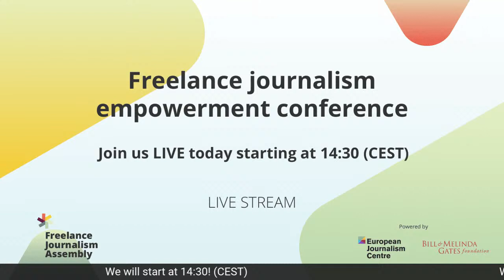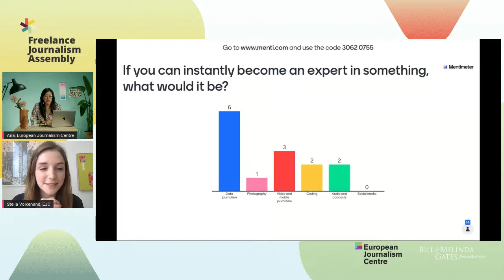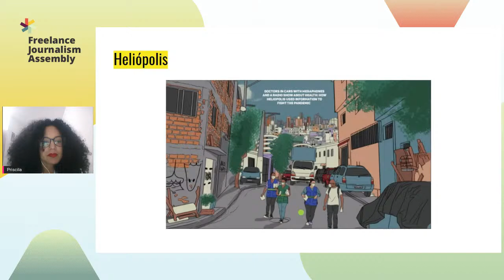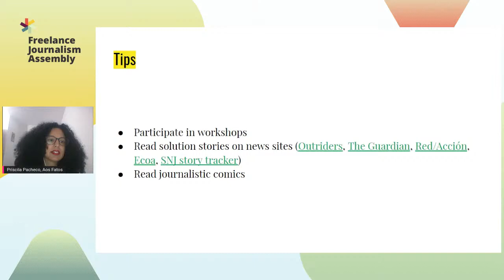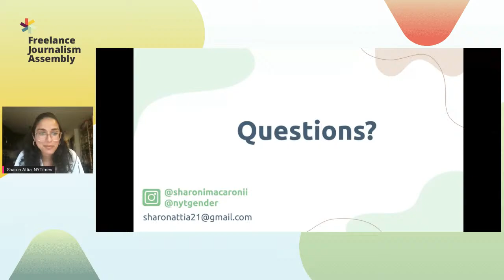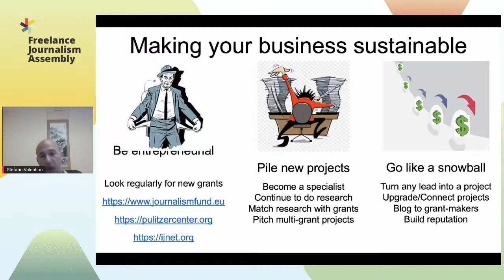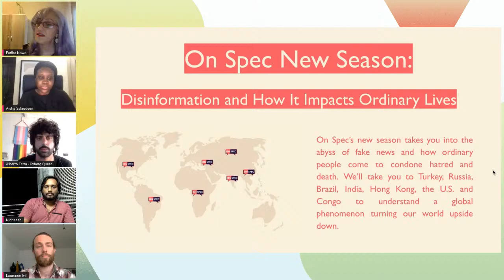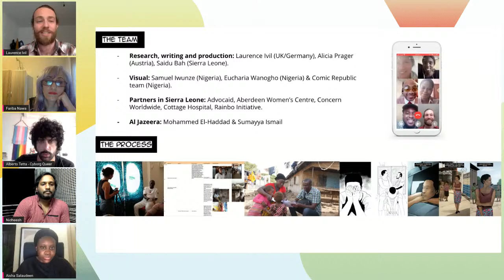Freelance journalism empowerment conference - Day 3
Freelance journalism empowerment conference
Day 3 - Telling stories that make a difference